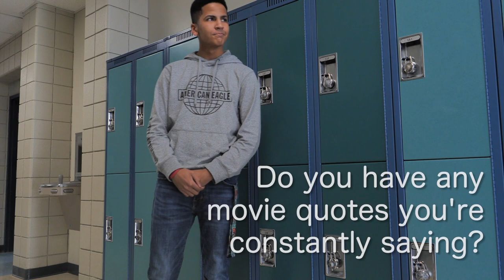SHS Yearbook Trailer 2020 pt.1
Yearbook club and promotions collaborated to interview some students and teachers to preview what kind of information you would get if you purchased a yearbook!